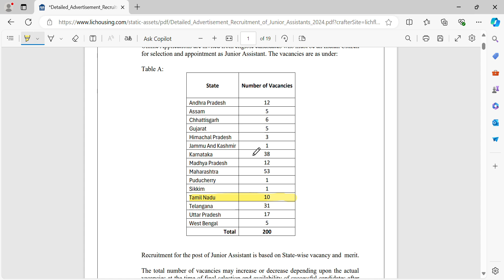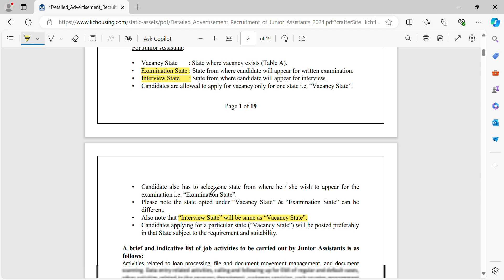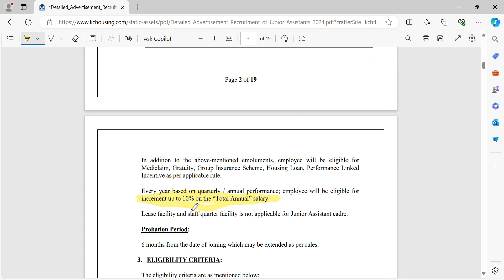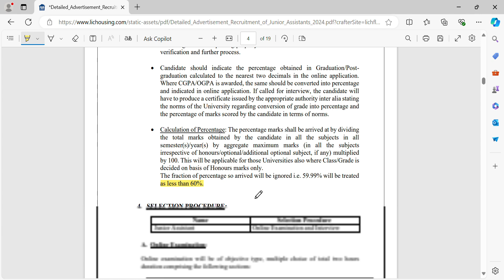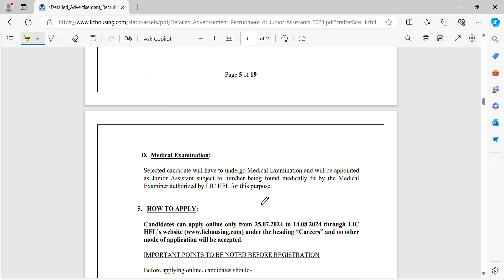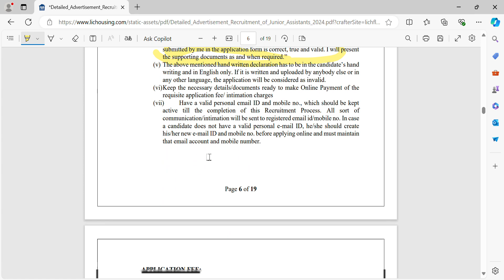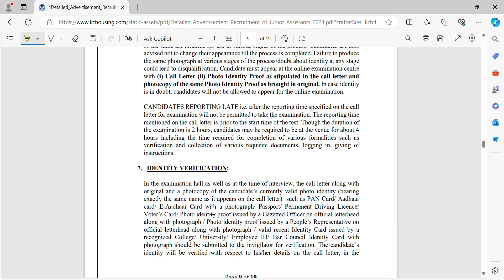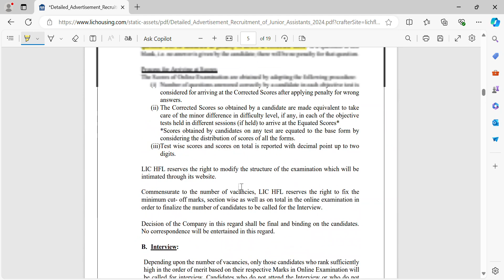🏠LIC HFL Recruitment 2024😮TN GOVT JOBS😍Central Govt Jobs🔥Government Jobs 2024 in Tamil😀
😀LIC HFL Recruitment 2024😮TN GOVT JOBS😍Central Govt Jobs🔥Government Jobs 2024 in Tamil😮Junior Assistant Posts

lic hfl recruitment 2024 apply online
lic hfl recruitment 2024 syllabus
lic hfl recruitment 2024 notification